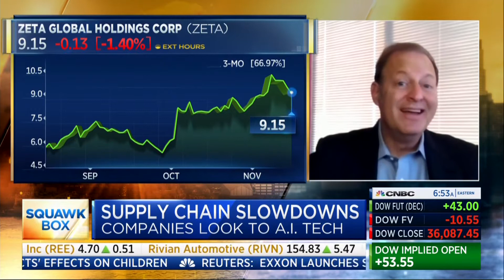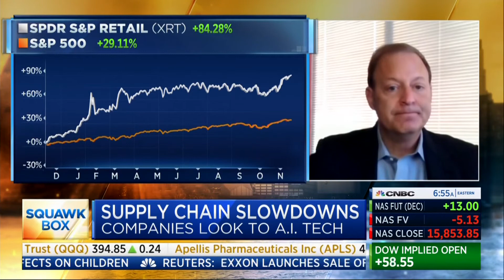Zeta CEO David A. Steinberg on CNBC's 'Squawk Box'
Zeta CEO David A. Steinberg shared his thoughts on how companies can leverage the power of AI to market their products.